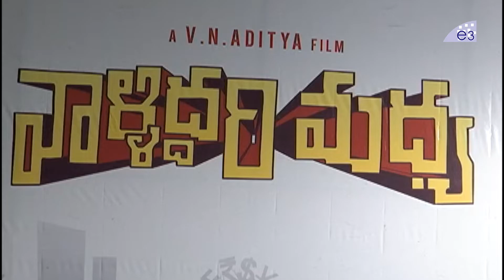Valliddari Madhya Movie Press Meet || VirajAshwin, NehaKrishna || E3 Talkies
Watch Valliddari Madhya Movie Press Meet